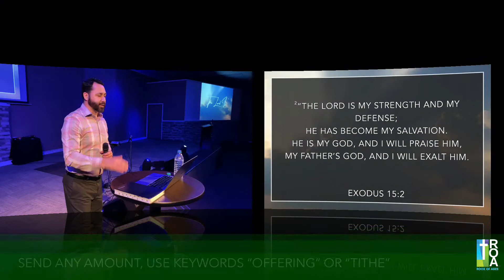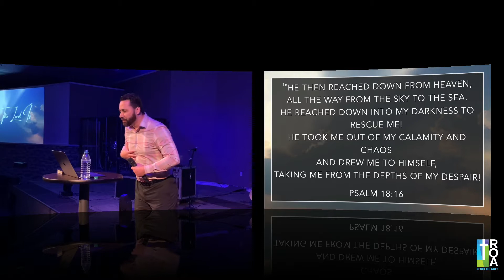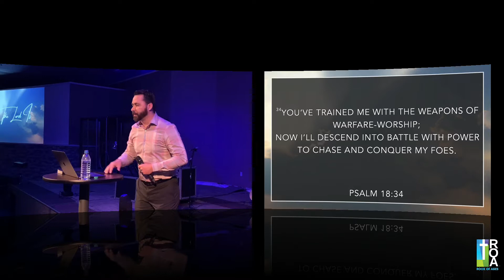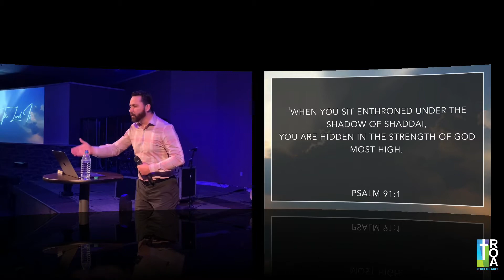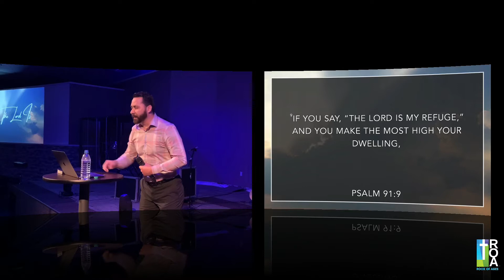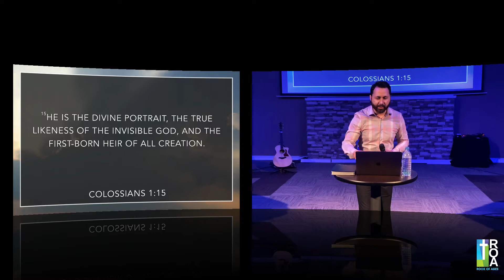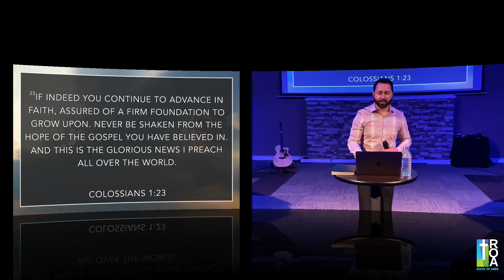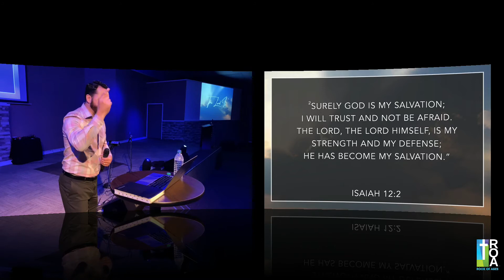"The Lord Is" Associate Pastor Duke Backus Rock of Ages AOG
On this Sunday morning service, Associate Pastor Duke Backus brings the message of "The Lord Is" and how The Lord has given us victory in times of great uncertainty.